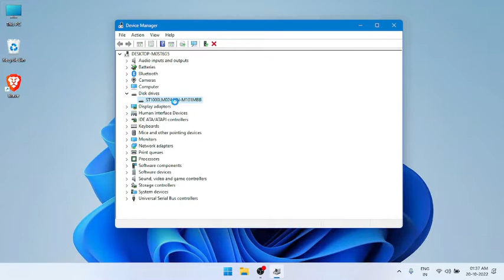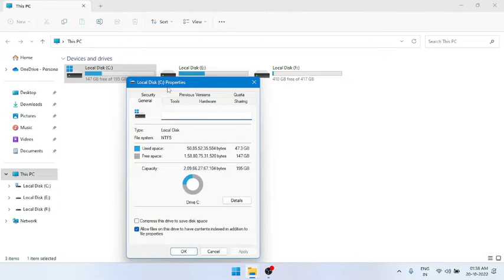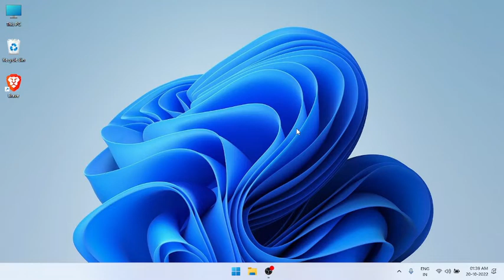How To SPEED UP OLD Hard Disk For Gaming and Performance on windows 11/10 [Quick Fix]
In this video I have told you several ways in which you can boost the performance of your hard drive or Hdd which will result in  Faster Loading Times in windows And help you to fix any kind of shutter which is caused due to your Hard drive. This will also improve your overall performance of your pc and help you to boost FPS.

🔺Computer Specs
Cabinate(Without Power Supply)=
Processor(i5 2ndGEN)=
Power Supply=
Storage(Hard Drive 1TB)=
Graphic Card= Intel HD:)

🔺Laptop: HP Notebook PC 245 G7
🔺Android Device(RealmeC11)

Mic:ZEBRONICS Zeb-Lucid RGB Gaming
Mic2: Boya M1
Memory Card(32GB)=
Pen Drive(64GB)=